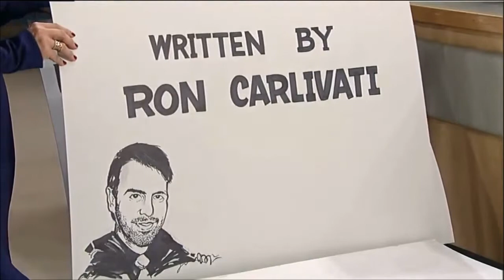LilyandSonny reunite on GH Live!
- keep dreamin